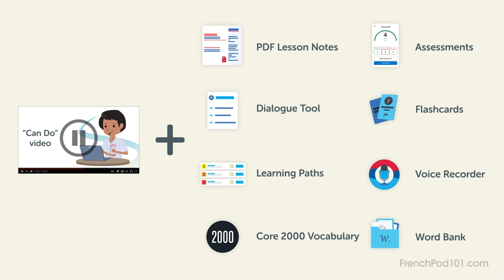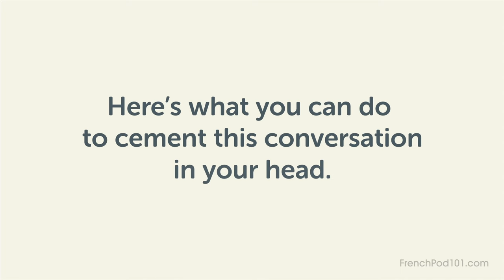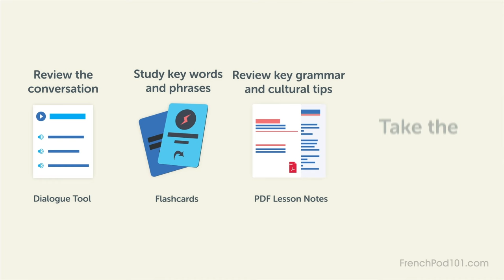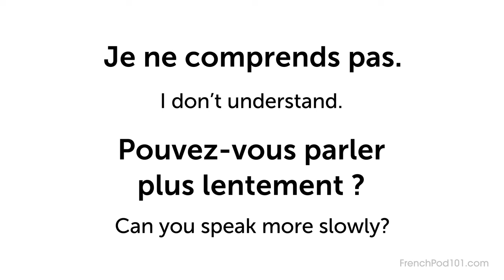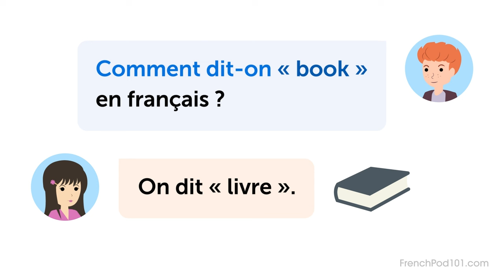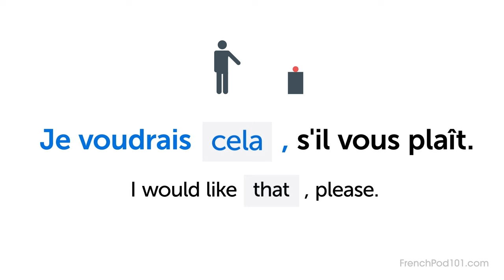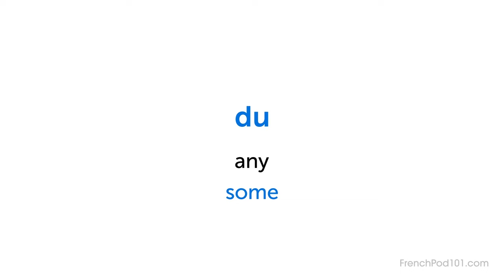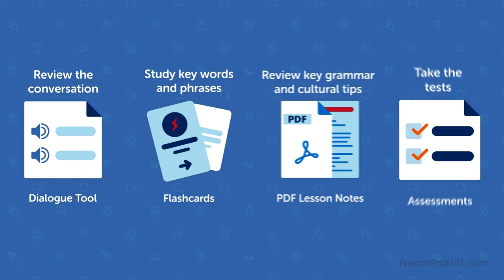Learn French in 90 Minutes - ALL the French You Need for Conversations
← How good is your French? Click here to test your French and find out.
First you complete the assessment test. When completed you will be given a score and a personalized learning path to improve your French.

After watching this video you will know how to ask questions and handle small talk in French.
These Can Do lessons are about learning practical French skills. Each lesson brings you closer to natural, fluent French.

If you are an absolute beginner French learner, this video is made for you. This is THE place to start if you want to start learning French.

0:00:00 - How to Give an Opinion About the Weather
0:14:13 - How to Talk About Basic Weather Conditions
0:29:21 - How to Ask for Clarification
0:47:40 - How to Ask for a Word in Japanese
1:04:10 - How to Ask for Something at a Store
1:16:41 - How to Ask if a Store Has Something in Stock